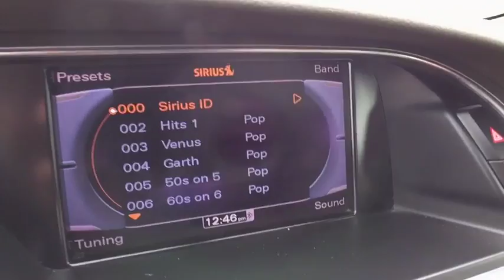2012 Audi A5 Bloomfield Hills, West Bloomfield, Novi, Northville, Farmington Hills, MI H118699A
Phantom Black Pearl Effect/Black Roof U 2012 Audi A5 available in Farmington Hills, Michigan at Suburban Imports Farmington Hills. Servicing the Bloomfield Hills, West Bloomfield, Novi, Northville, MI area.

Phantom Black Pearl Effect/Black Roof 2012 Audi A5 2.0T Premium quattro quattro 8-Speed Automatic with Tiptronic 2.0L 4-Cylinder TFSI **HEATED SEATS**, **LEATHER**, **ELECTRONIC STABILITY CONTROL**, **KEYLESS ENTRY**, **REAR BACKUP SENSORS**, **REAR BACKUP CAMERA**, **HID HEADLIGHTS**, **BLUETOOTH**, **LOCAL TRADE**, **NAVIGATION/GPS/NAV**, A5 2.0T Premium quattro, 2D Convertible, 2.0L 4-Cylinder TFSI, 8-Speed Automatic with Tiptronic, quattro, Phantom Black Pearl Effect/Black Roof, Cardamom Beige w/Leather Seating Surfaces or Perforated Milano Leather Upholstery or Cinnamon Brown Milano Leather Seating Surfaces.brbrType your sentence here. Odometer is 40095 miles below market average! 29/21 Highway/City MPGbrbrAwards:br  * 2012 KBB.com Best Resale Value Awards   * 2012 KBB.com 10 Best Road Trip Convertibles   * 2012 KBB.com Total Cost of Ownership AwardsbrVehicle must be financed through dealer to qualify for special internet pricing.